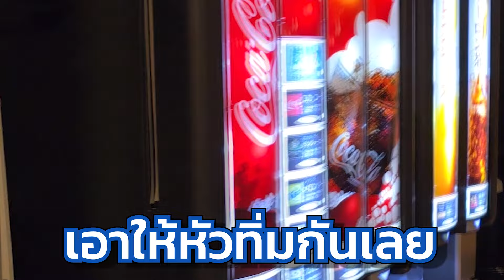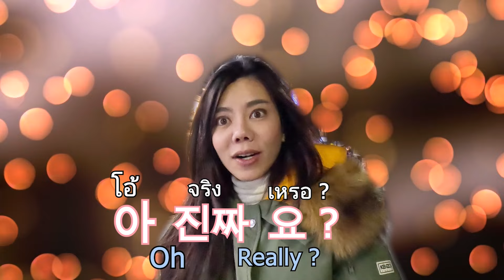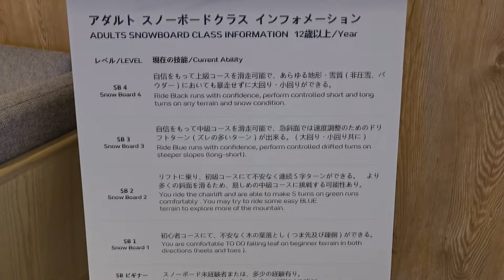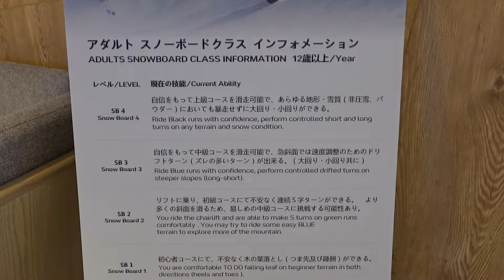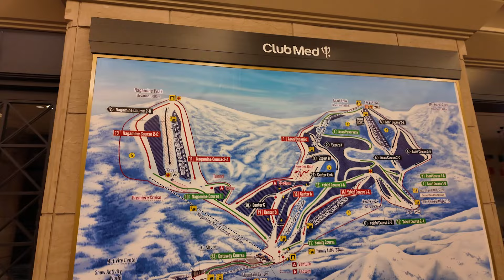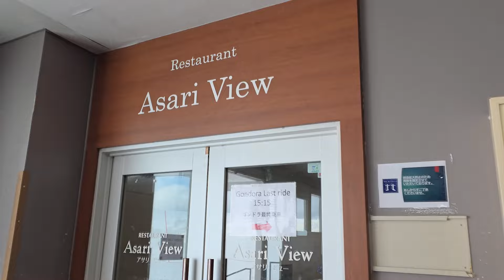สั่นระฆังวันสุดท้ายที่ KIRORO l ENTT ทริปสกีญี่ปุ่น EP 3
Directed BY: ENTT
Prod BY: ENTT
Content creative  BY: ENTT